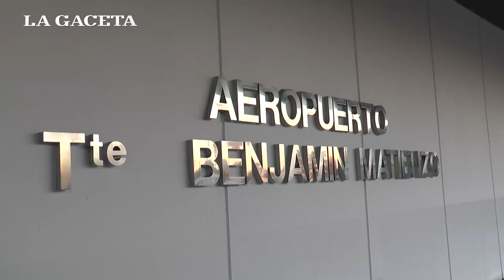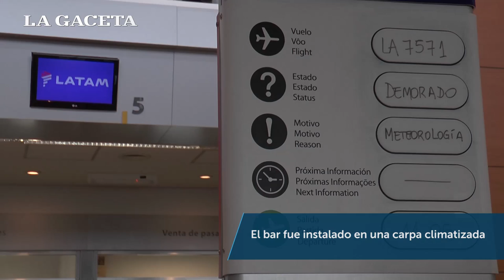Debuta el aeropuerto Termas de Río Hondo en reemplazo del Benjamín Matienzo